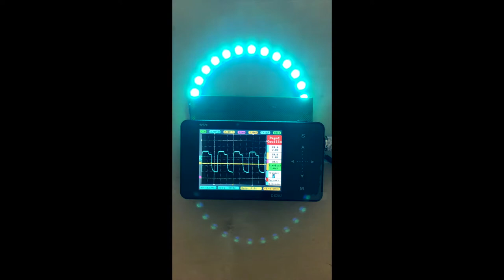Sound of Soul Wasser Vortex Licht Saeule by Aquaquinta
Als besonderes Upgrade zum Sound of Soul by AquaQuinta Komplett-Set wurden spezielle Lampen entwickelt.
Diese LED Lampen zeichnen sich dadurch aus, dass eine neue speziell entwickelt und inzwischen patentierte hochwertige LED Technologie, welche frei jeglicher Pulsation zum Einsatz kommen.
Neben der Möglichkeit diese Lampen direkt mit dem Sound of Soul Modul bzw. dem Sound of Soul RSA-Modul anzuschließen, um somit die jeweiligen individuellen Farben jedes Menschen widerzuspiegeln, sind diese Lampen ebenfalls so konzipiert, dass sie als standalone Lampen verwendet werden können.
Schöne Abläufe der Chakrafarben, bzw. die Einstellung einer gezielten Farbe ist möglich.
Des Weiteren sind diese Lampen mit einem Hautleitwert Messsystem ausgestattet. Dadurch kann für jeden individuell festgestellt werden, wie und auf welches Farblicht man jeweils am stärksten reagiert.
Im Moment ist diese Technologie in zwei verschiedenen Lampen eingebaut.

Sound of Soul ist in der Lage körpereigene Schwingungen in Klang, Licht und Farbe umzusetzen. Die Klänge die Sie durch Sound of Soul im Hier und Jetzt wahrnehmen können, basieren auf den stets variierenden Frequenzen Ihrer Herzratenvariabilität (HRV), welche durch Sound of Soul in hörbare Frequenzen/Töne umgewandelt werden. Eine komplexe, eigens dafür neuentwickelte Technik, bestehend aus Software und Hardware ermöglicht es in Echtzeit, eigene Schwingung in Musik, Farbe und Licht umzuwandeln. Diese Musik spielen Sie selbst, Ihr Herz, Ihre innere Schwingung.

Sie hören und erleben sich selbst. Sie spiegeln sich in Form von Klängen und Farben wider. Ein spezieller Strahler wird vom Sound of Soul Modul durch die Klänge angesteuert. Sie sehen so zu Ihren eigenen Klängen gleichzeitig die Farben die Ihre Herzfrequenzen, basierend auf dem HRV wiedergeben.